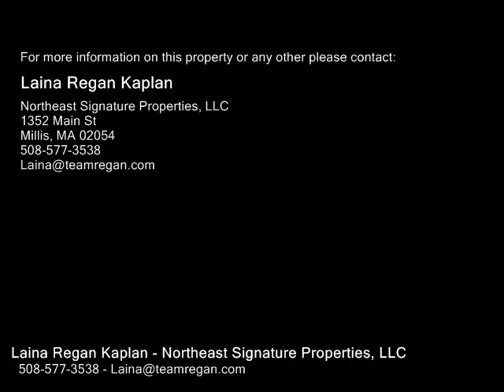12 Vernon Road, Medway MA 02053 - Single Family Home - Real Estate - For Sale -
12 Vernon Road, Medway MA 02053  Single Family Home  Real Estate  For Sale   Welcome Home.  Come see this Beautiful Renovated Custom Ranch.  One Level Living at its best!  Gorgeous Family Room addition with Cathedral Ceiling, Skylights, Wood Stove,  Air Conditioning, Phantom Retracting Screen Door, Half Bath and so much more.  Kitchen, Dining Room & Den gutted and updated in 2012.  Den can easily be turned back into the 3rd Bedroom. New Appliances, Cabinets, Granite Counter tops, Island, Double Oven with one being Convection. Full Bath and Bedrooms renovated in 2014.  Programmable thermostats.  Sun Room overlooking Wooded backyard.  Hardwood Flooring Throughout.  Two tier Deck designed to install a Hot Tub.  Furnace  Replaced in 2016,  200 Amp Service Installed in 2014.  Hybrid Heating & Cooling Systems installed in Family Room and Bedrooms in 2014.  Room to expand in the unfinished lower level.  Brand New Roof.  Vinyl Siding.  Shed. Town Water & Sewer.  Award winning schools.  Great commuter location,   Don't miss this one!

Laina Regan Kaplan
Northeast Signature Properties, LLC